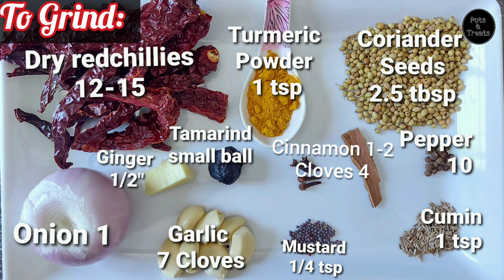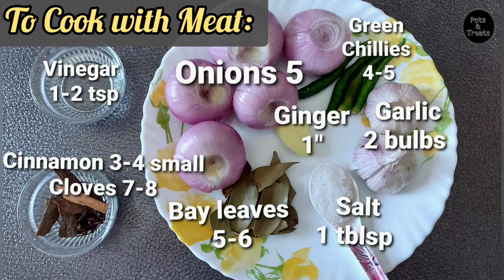ದುಕ್ರಾಮಾಸ್ ಭಾಫತ್ (ವಾಟುನ್ ಘಾಲ್ನ್) | Authentic Pork Bafat (Grandma's Recipe) |Mangalorean Bafat|Easter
Ingredients:
Pork 1kg

For the masala paste:

Red Chillies 12-15 (use more or less according  to your spice levels)
Coriander  seeds 2.5 tablespoons
Pepper corns 10
Chinamon 1-2" piece
Cloves 4-5
Tamarind  Small ball
Ginger 1/2"
Onion 1

1. Slightly  Roast the dry ingredients .
2. Soak dry chillies  in hot water for 20 minutes. This is optional step . Soaking chillies gives the best colour to the masala.
3. Grind all the Ingredients  listed above to fine paste.

To cook with Pork:

Ingredients:
Onions 5
Green chillies 4-5
Ginger 1"
Garlic 2 Bulbs
Bay leaves  5-6
Cinnamon 3-4
Cloves 7-8
Vinegar  1-2 tsp
Salt 1 tblsp

1. Chop onions, ginger, garlic &  green chillies  as shown in video.
2. Mix pork with all the above ingredients  along with ground  paste and cook for 45 -60 minutes  on medium flame.
3. Stir once in a while.
4. Adjust salt, Vinegar  and spicyness according  to your taste.

pork recipes of india, pork bafat, pork, easter recipes, easter, pork for easter/ Dukramass / pork in mangalorean style/ grandma's recipe of pork bafath/ yummy pork preparation/